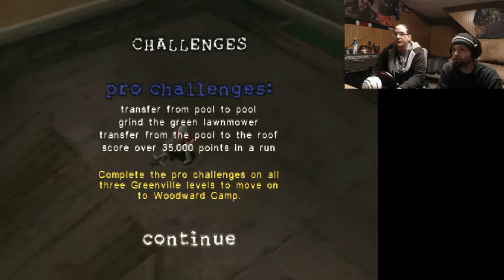Dave Mirra PS1 with Justapanda! (2/3)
Spent all our goddamn time at woodward. WHY IS THE SIX PACK SO FUCKING STUPID?!